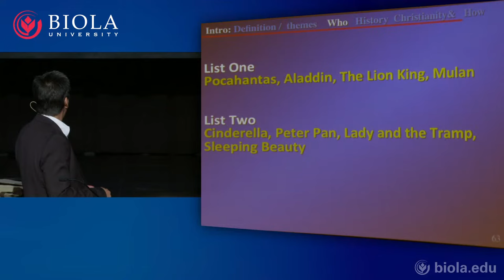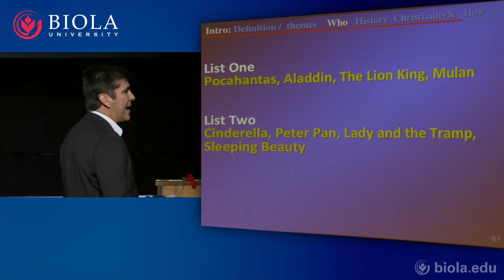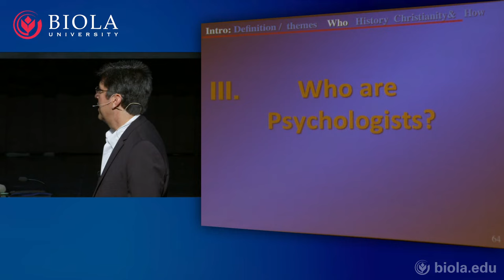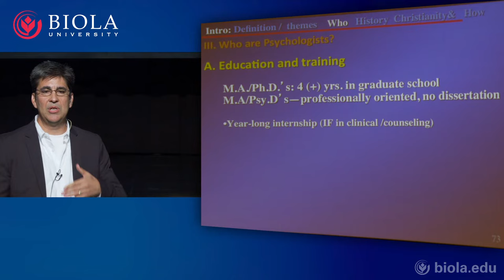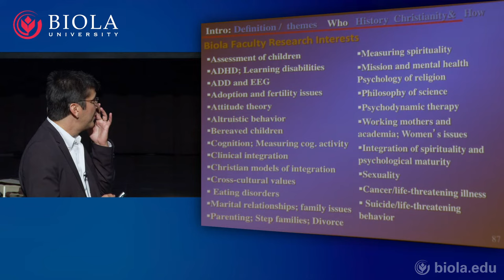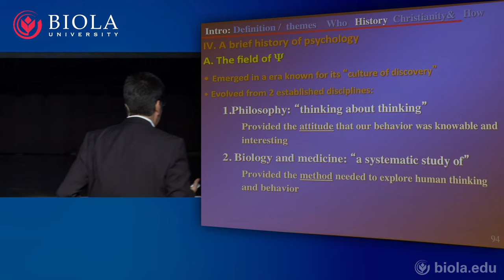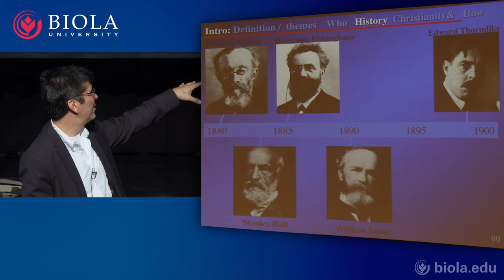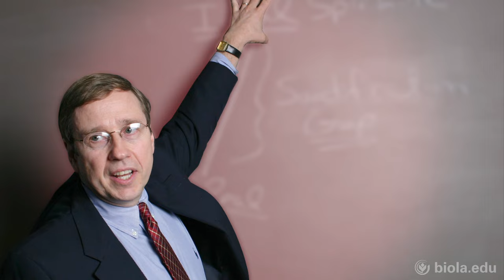[PSYC200] 4. History of Psychology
Dr. Chris Grace explains the history of psychology. He describes its development out of philosophy and medical science as well as the early ideas that existed at the start of the field. Dr. Grace also breifly discusses who is considered a psychologist and the range of jobs in psychology that exist today.